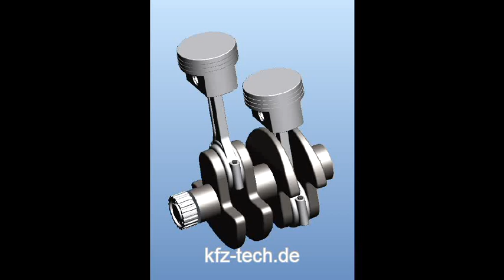2ZylReihZweit01.flv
kfz-tech.de präsentiert den Zweizylinder-Zweitakt-Reihenmotor mit Markierungen für die einzelnen Zündungen